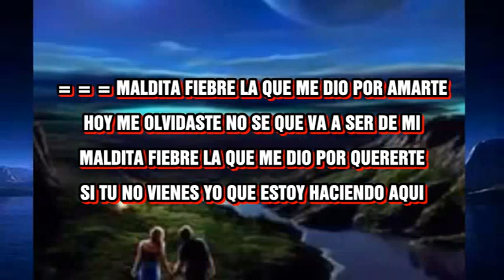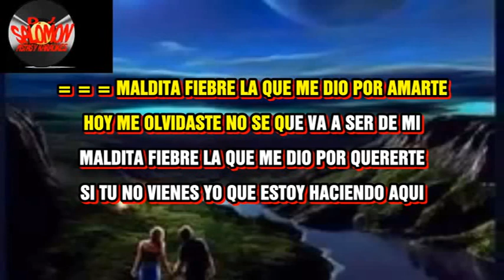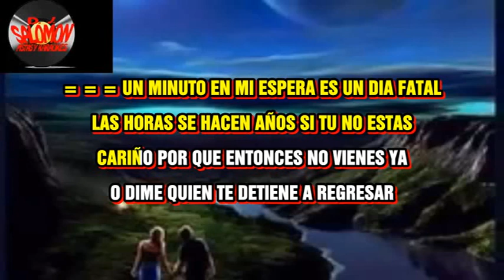FIEBRE DE AMOR JAIRO PATERNINA, KARAOKE O PISTA AL +57 3133841464